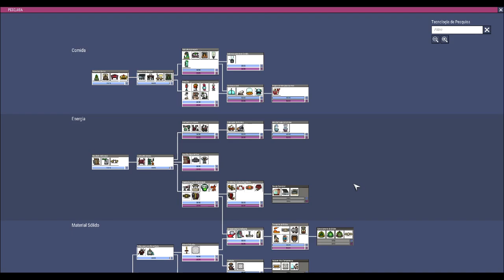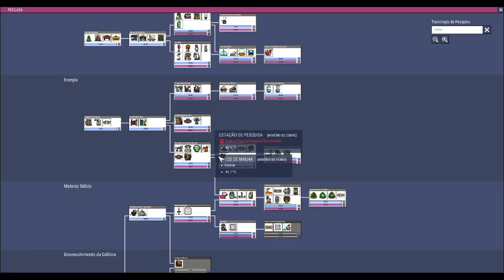Oxygen not Included - "Desafio" 100K - Ep09